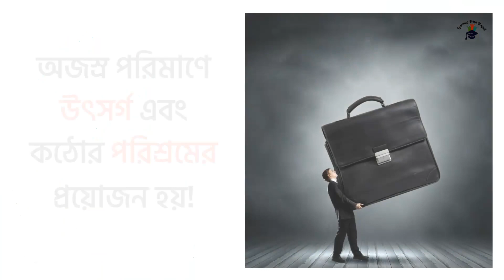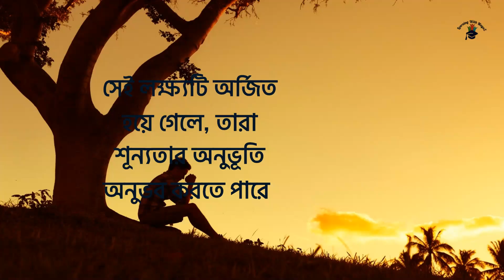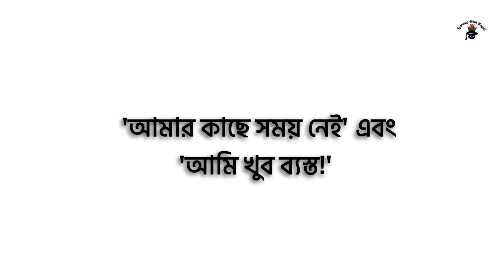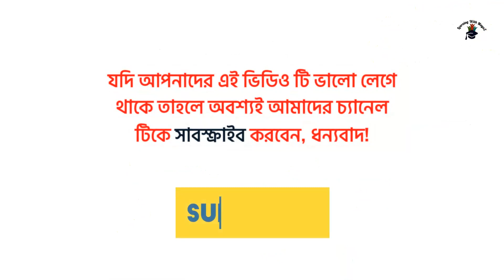একা থাকার ১০ টি উপকারিতা - সফল হতে হলে একা চলা শিখুন - 10 Benefits of Being Alone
এই ভিডিও টির মধ্য আমরা একা থাকার ১০ টি উপকারিতা এবং সফল হতে হলে একা চলার গুরুত্ব!  10 Benefits of Being Alone

১০ টি মূল্যবান উপদেশঃ এবং একা থাকার উপকারিতা-
১.আপনার আবেগপ্রবণ সিদ্ধান্ত নেওয়ার সম্ভাবনা কমে যাবে।
২.আপনি অর্থের ব্যবহারে আরও দায়িত্বশীল হবেন
৩.আপনি অন্য মানুষের মানসিক সমস্যা নিয়ে নিজের মানসিক শক্তি নষ্ট করবেন না।
৪.আপনার জন্য সঠিক সিদ্ধান্ত নিতে কারো অনুমতি বা অনুমোদনের প্রয়োজন নেই।
৫.আপনি কীভাবে আপনার সময় কাটাতে চান তা নির্ধারণ করতে আরো বেশী দক্ষ হবেন।
৬.আপনার জীবন সম্পর্কে গভীরভাবে চিন্তা করার জন্য আপনার কাছে সময় এবং স্থান থাকবে।
৭.আপনার কনসেন্ট্রেট করার ক্ষমতা এবং প্রোডাক্টিভিটি অনেক বেশী বাড়বে!
৮.আপনি অন্যদের সাথে কাটানো সময়টিকে আরও বেশি মূল্য দেবেন।
৯.আপনি আপনার নিজের সাথে একাকী সময় কাটানো ও কথা বলতে পারবেন।
১০.আপনি আপনার এবং অন্যান্য লোকেদের আচরণের আরও ভাল পর্যবেক্ষক হয়ে উঠবেন।
Topic: eka thakar upokarita, sofol hote hole eka chola shikhun, 10 benefits of being alone.

Read My Article ► LearningWithMayaz.com
Read My Article In Bengali ► HealthyBodyFitnessIdeas.com
► Search Me In Google ► learningwithmayaz